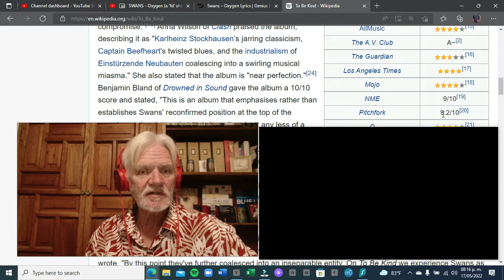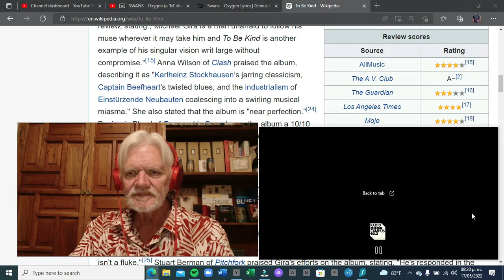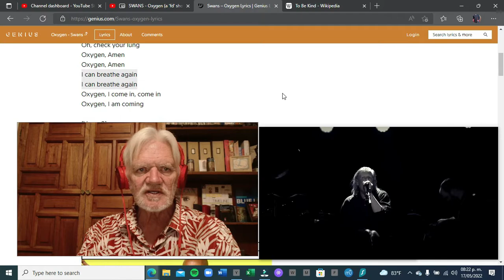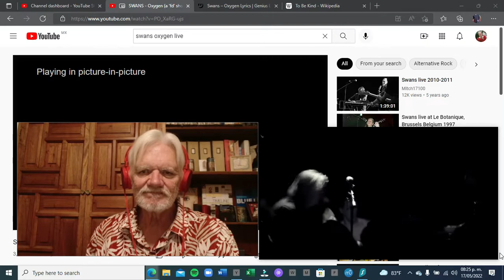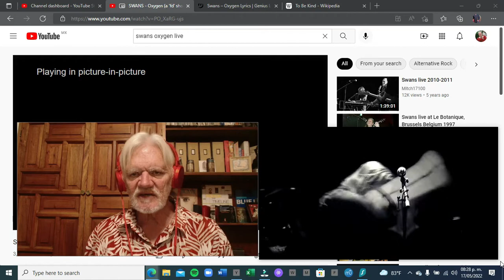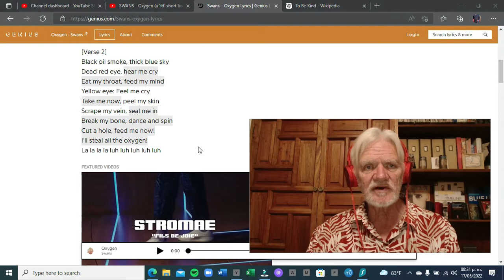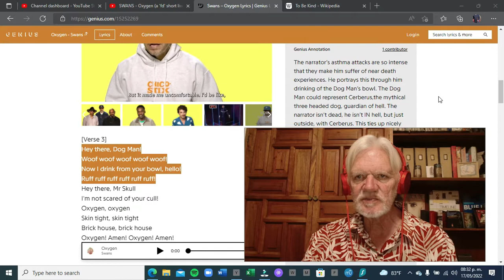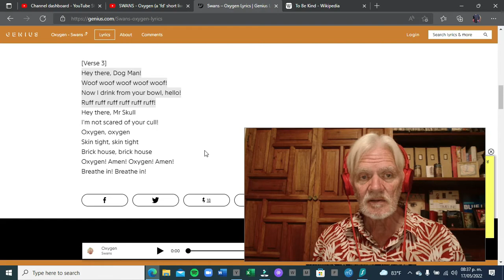Senior reacts to Swans "Oxygen" (Episode 30)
Poll winner Swans live from Dijon 2013.